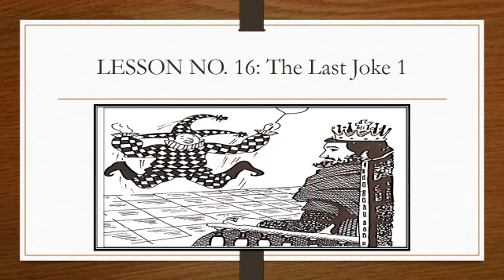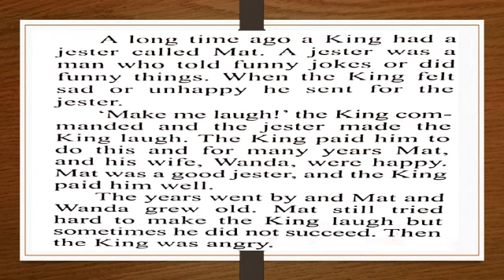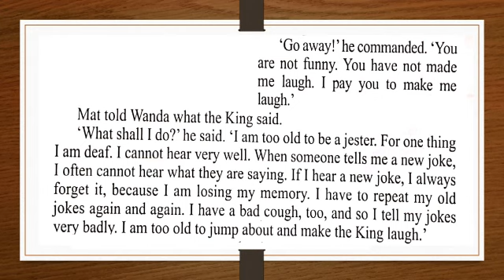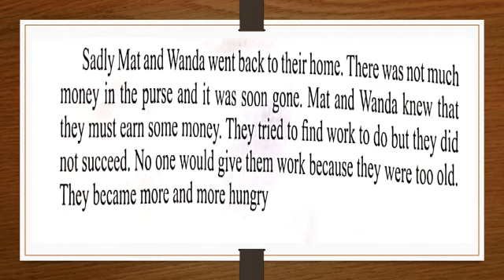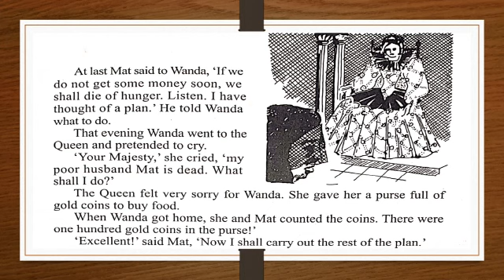The last joke. nishat school. class 4th. English class 4th .essacademy. reading last joke. 2nd term.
english reading
home work
summer task
last joke
2nd term
class 4th
icc world cup
pakistan english
#school english
nishat multan
sra nishat multan
#best english reading
last joke english
joke of english